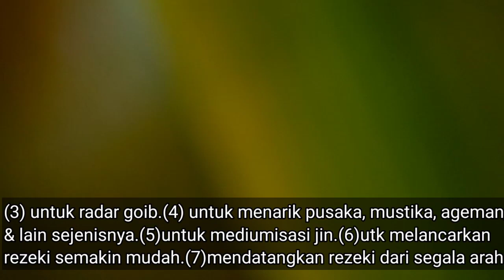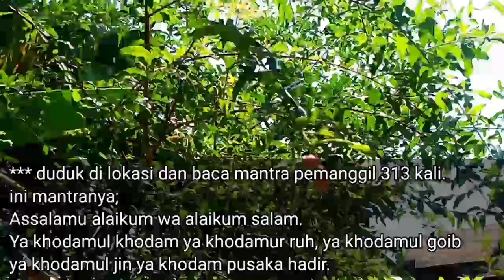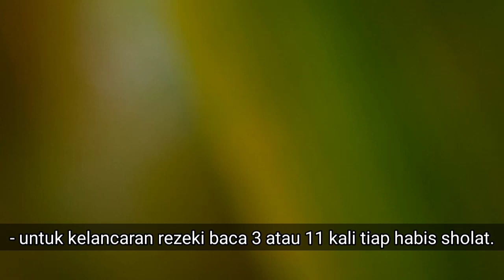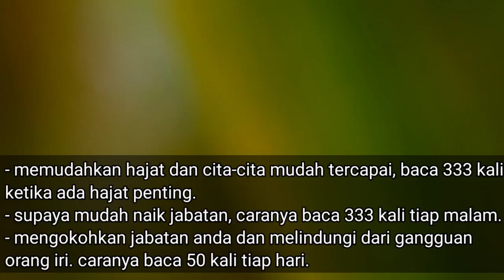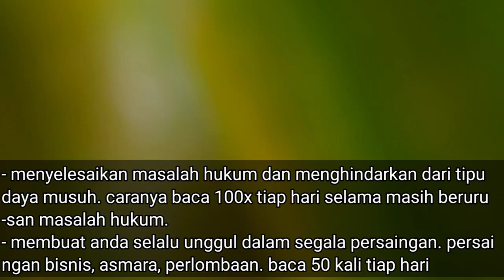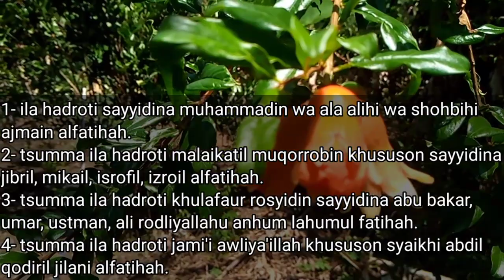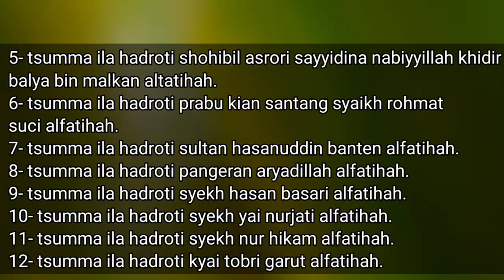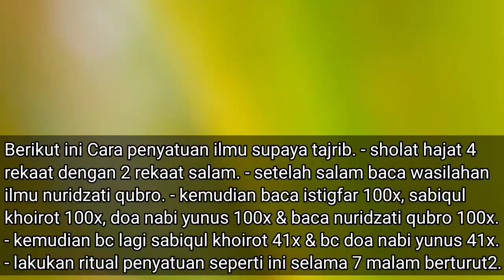SHOLAWAT NURIDZATI KUBRO ljazah lengkap & gratls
diijazahkan lengkap dan gratis sholawat nuridzati qubro oleh wan fuad.